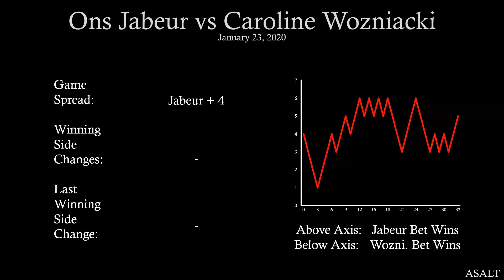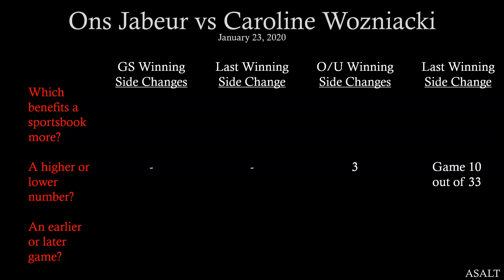WTA Betting Analysis | Ons Jabeur vs Caroline Wozniacki | January 23, 2020